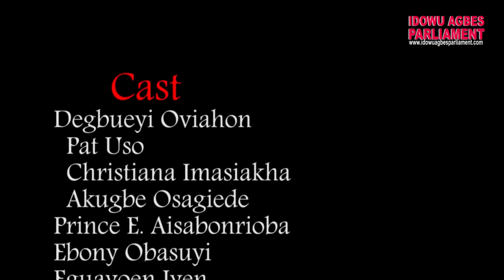NOYAN-EGIE [ PART 3] - LATEST BENIN MOVIES 2019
PRODUCED BYPrince E Aisagbonrioba